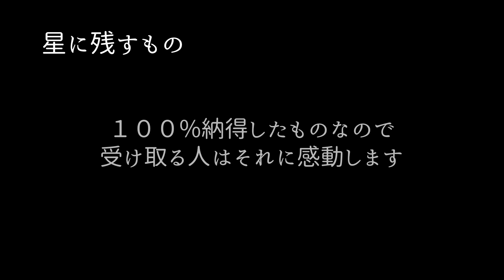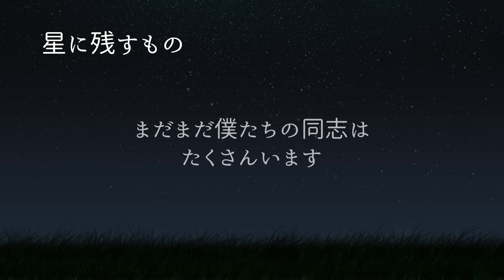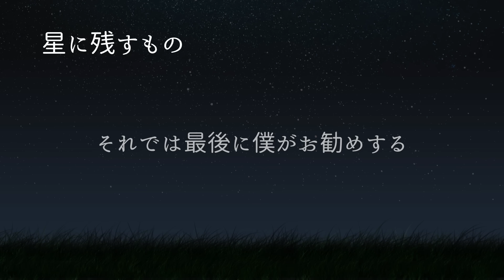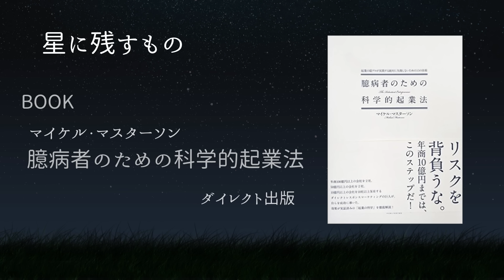星に残すもの -地球に生まれた宇宙人へ-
コミュニティを始めました！
「地球に生まれた宇宙人へコミュニティ」はこちらから

地球に生まれた宇宙人へ メルマガ登録はこちら

地球を１０倍楽しむ方法で紹介した本はこちらです
臆病者のための科学的起業法(ダイレクト出版)
マイケル・マスターソン

※この出版社から見たらあなたは見込み客になります。なのでDMがきます。
それが嫌な方でこの本は気になる方はこちらAmazonでも売ってます。

チャンネルの過去の動画はこちらです

内海聡医師「99%の人が知らない世界の秘密を暴く！」ワールドフォーラム2014年4月

「宇宙とつながる瞑想法」と「宇宙意識の覚醒波動入りＣＤ」曲のご紹介